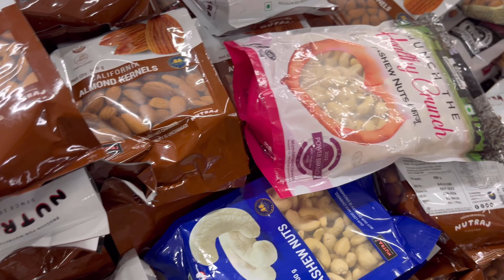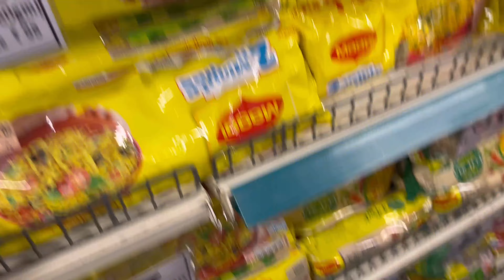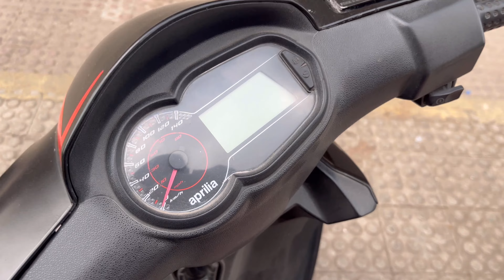Ghar Ka Kaam Pehele😐 | Grocery Lene Bhej Diya🛒 | D-Mart | Kalyani Nagar | Vlog